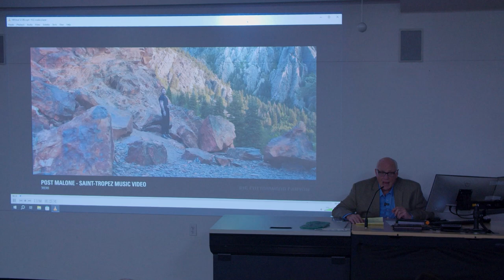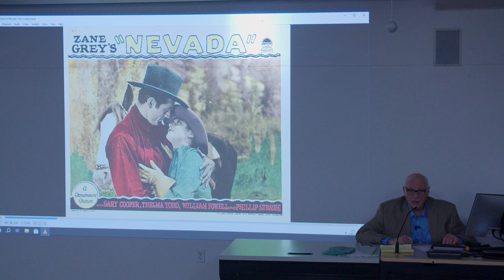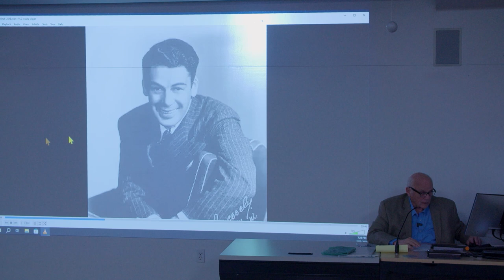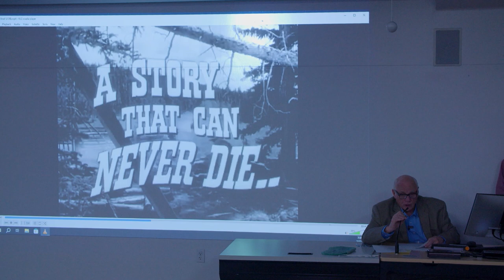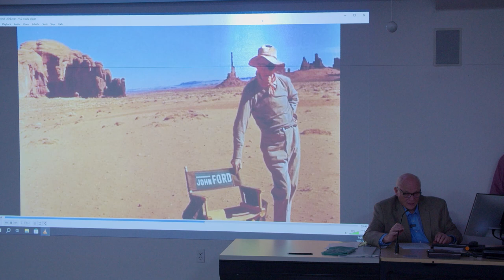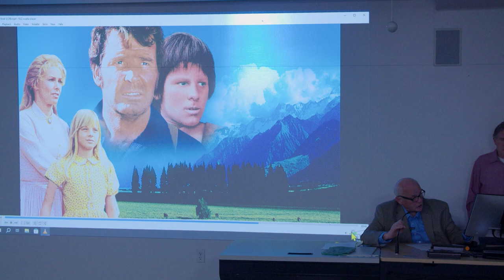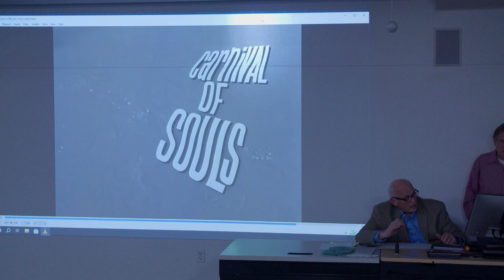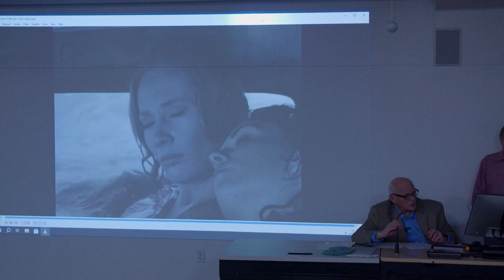Utah in the Movies with Phil Tuckett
"Utah in the Movies" From the Flickers to Digital Magic
Lecture was held at the
Boeing Auditorium 121 Udvar-Hazy, Utah Tech University Thurs. Feb. 15, 2024 @ 7PM

This lecture was delivered by Utah Native Phil Tuckett.
He is a 53-year veteran in film production. This presentation includes film clips and photos illustrating Utah's influence in the development of the movie industry, from the silent era to the multimillion-dollar blockbusters of today.

ABOUT THE PRESENTER: Phil Tuckett

In a 38 year career as a producer/director/writer/editor/cinematographer with NFL Films, Phil Tuckett developed a distinctive style of documentary film making that led to 30 individual Emmy Awards. Tuckett produced critically acclaimed sports specials such as "Autumn Ritual", "NFL Symfunny", "25 Years of Sports Illustrated". Tuckett ventured outside the sports arena with the Emmy Award winning "Blood From A Stone", a docu-movie for The History Channel. In 2008, Tuckett was offered a position at Dixie State College in St. George, Utah where he had attended as a student in 1964. He created the first ever film program for Dixie students. Over the next 16 years, he taught and directed the Dixie State Digital Film Degree Program and worked with his students to produce seven full length documentaries about the American Southwest that is called "The High Desert Chronicles". Tuckett also founded and for 12 years directed the acclaimed Docutah International Film Festival that celebrates the art of documentary filmmaking.

This lecture is part of the "Crossroads" lecture series.  Crossroads: Change in Rural America is part of Museum on Main Street, a collaboration between the Smithsonian Institution and Utah Humanities, touring in partnership with Silver Reef Museum | Crossroads: Change in Washington County. Sponsors for this lecture are Greater Zion, Washington County Recreation Arts & Parks and the Institute For Continued Learning.

"Crossroads. Change in Rural America" is a Smithsonian Institution traveling exhibition that provokes fresh thinking and sparks conversations about the future and sustainability of rural communities. The exhibit will be hosted at the Silver Reef Museum | Ghost Town in Leeds, UT from March 9 to April 28, 2024. For more information about the exhibit hours and additional details, please visit the museum's website at w

As part of the Washington County tour stop, the Silver Reef Museum is partnering with Arts to Zion | Southern Utah and Washington County Historical Society to create "Crossroads. Change in Washington County."  This project includes lectures, museum collaborative exhibits, and events throughout Washington County, UT. You can find more information about these events There, you will also find a Google Map for all of the collaborative events and exhibits, so that you can easily find them by placing the directions on your phone.